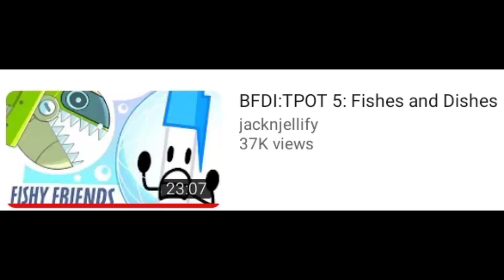TPOT 5 IS OUT!!!